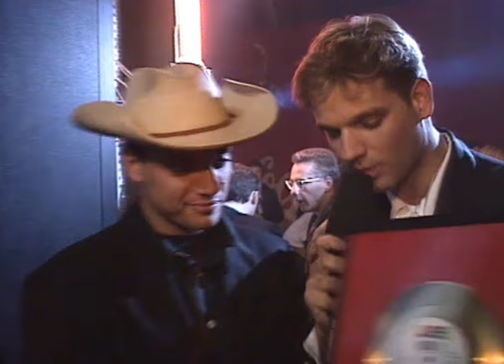Formel Eins - Folge 300 (Remastered)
10/27/1990